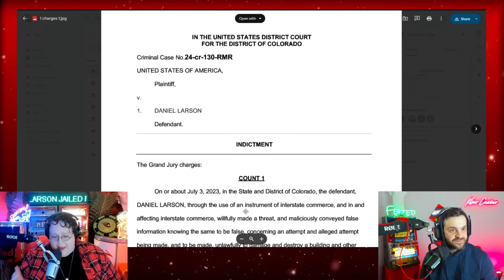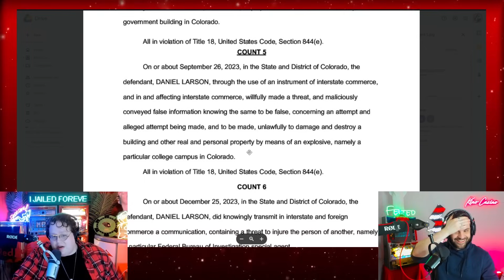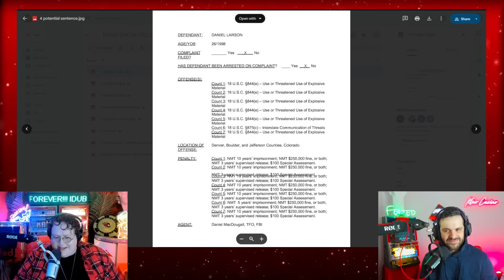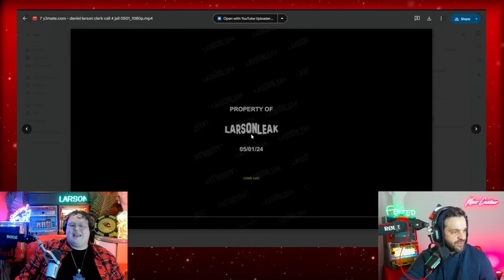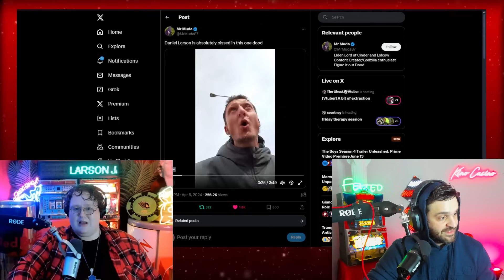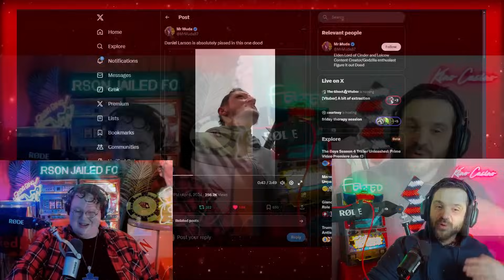DANIEL LARSON IS GOING TO JAIL FOR LIFE!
(Aired On: May/3rd/24)